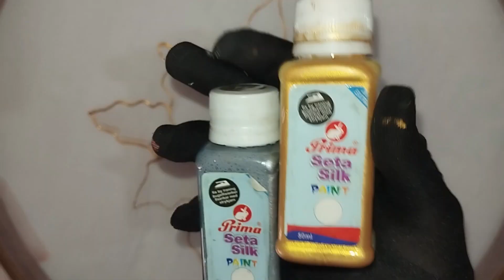Silk painting on organza fabric / floral design with seta silk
silk painting on organza fabric

★Hi

Fabric painting on clothes. Please follow it step by step. I have used fabric colours in this video. I hope you will like this kind of step painting.

Material used:

1) organza cloth
2) water based silk colours
3) Wooden frame

fabric painting on suit/saree/t-shirt
synthetic brushes for painting
tips for fabric painting
fabric painting ideas
Fabric painting tutorial video
kapde per painting kaise kare
Kapde per painting ki design
mej posh ki painting design
takiya paint kerne ka tarik
fabric painting flower designs
fabric painting flowers easy
fabric painting flowers images
fabric painting flowers
fabric painting flowers drawing
fabric painting flowers on paper
cloth painting flower designs
cloth painting designs
cloth painting flower design
cloth painting on handkerchief
cloth painting designs easy
cloth painting tutorial for beginners
cloth painting at home
cloth painting machine
cloth painting
colour name
mej posh design painting
mej posh ki design
table cloth designing painting
table cloth painting
takiya ke design painting
Takiya ka phool ka design
takiya painting design
hand painting on suit dupatta
Easy hand Painting on dupatta
Flower painting for beginners
Fabric painting kaise sikhe
learn fabric painting
Basic tutorial fabric easy painting
Simple design for pillow cover
Simple design for painting
Fabric painting designs
Red flower design for fabric painting
Pillow cover design
Painting on Cotton fabric
Catton cloth painting
Beautiful flower painting
easy & beautiful flower painting
Easy design on cloth
Easy design for painting
Leaf painting tutorial
Cute bunch of flower
Fabric painting hand painting on cloth
hand painted How to paint on fabric
Easy and simple flower design for fabric Painting
How to paint fabric at home
How Learn Painting at home
new bed sheet painting design
simple fabric painting designs
simple fabric painting designs on kurtis
simple fabric painting designs in paper
simple fabric painting designs for tablecloth
simple fabric painting designs for kurta
simple fabric painting designs for beginners simple fabric painting designs for saree
simple flower
fabric painting designs
fabric painting designs images
fabric painting on pillow cover
fabric painting designs images easy
fabric painting on blouse
fabric painting drawing
painting clothes for beginners
fabric painting on clothes for beginners
fabric painting on clothes for beginner
fabric painting on clothes for beginners in Tamil
painting tutorial
painting mej posh design
painting suit punjabi
painting design on punjabi suit
painting wale punjabi suit
painting on t shirts with fabric
painting on clothes for beginners
painting on fabric techniques
painting drawing
painting for beginners
painting lecture for beginners
fabric painting course
how to shade on fabric
painting brush
fabric painting on clothes
fabric painting
cloth painting
fabric painting designs
fabric paint
clothes painting
easy fabric painting
saree painting
suit painting design
cloth painting designs
dupatta painting design
fabric painting design
painting fabric
painting on fabric
shading, fabric painting tutorial
fabric painting on cloth
fabric painting beginners, fabric painting acrylic painting for beginners, Fabric painting shading flowers
Fabric painting course
painting course
shading ideas for beginners
shading technique
easy art with @saharafzal